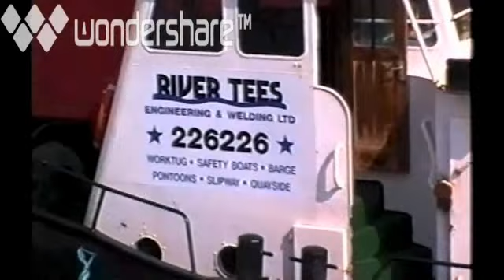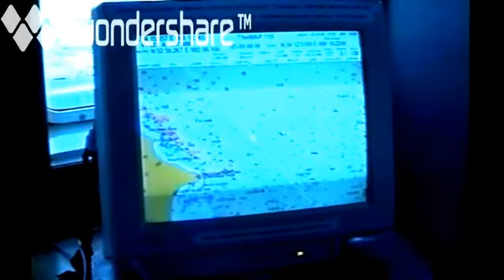Catharina van Seumeren 1999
Hier slepen wij de hopper "Cambrae" van Middlesbrough naar Zeebrugge alwaar het schip gesloopt zal worden.